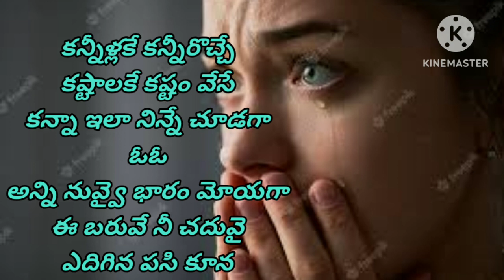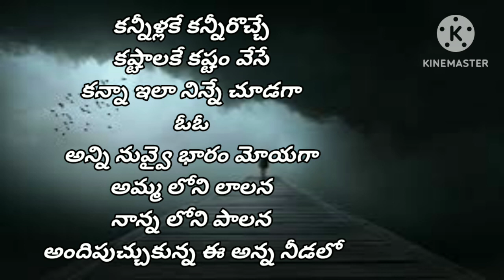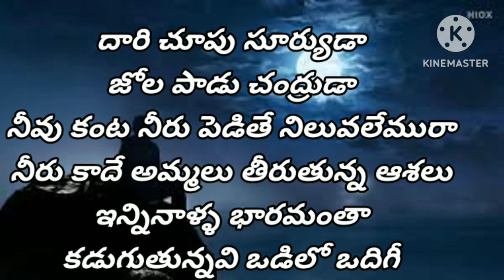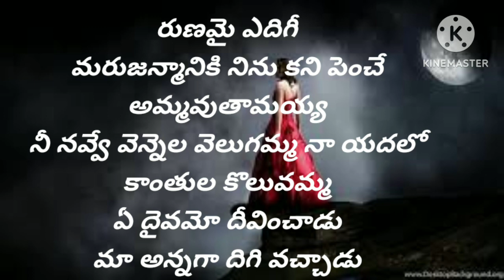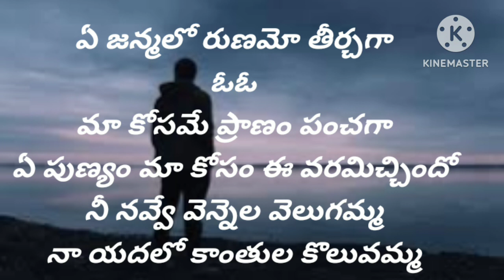kanillake kanneeloche song Telugu lyrics 🎺🎻🎸🥁...